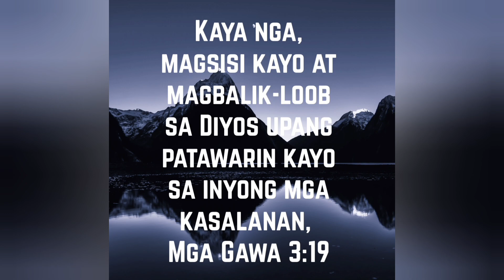UL ep58 | Fishing @ Dampalit 2023 | Ultralight Fishing | Cangkek 682ul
Ultralight Fishing Set up.

Cangkek 682UL
daiwa regal lt1000d
ashconfish 6lbs
kenzi fluorocarbon 40lbs
casting jig 10-15-20grams.
popper 7-10grams
spoon 7-10grams
minnow 5-10grams